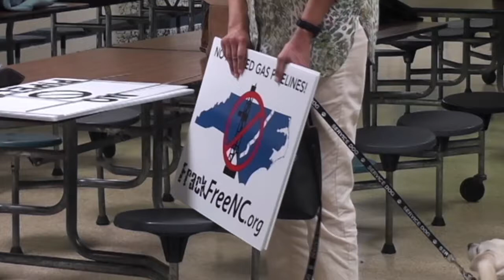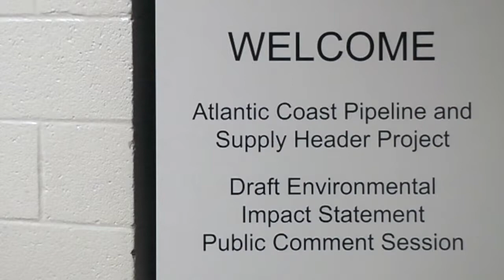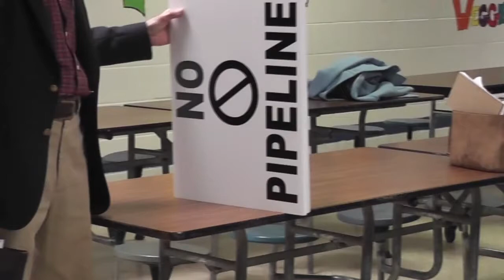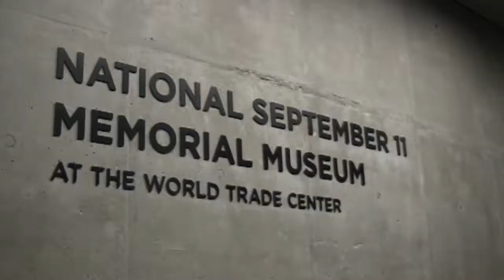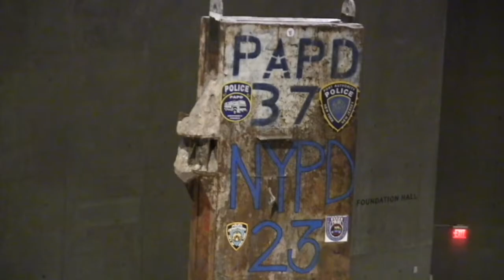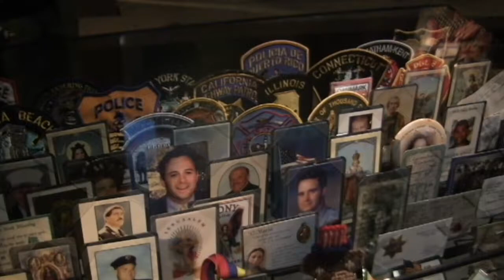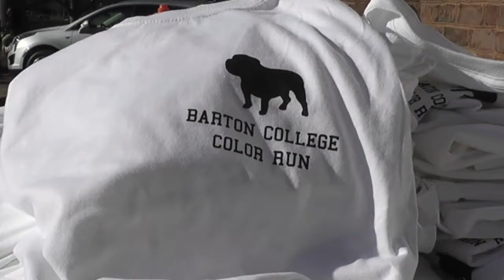Reporting Reel- Luisa Torres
My name is Luisa Torres and this is my reporting reel. It includes 4 stand-ups and 3 news packages. The first package pertains to the Atlantic Coast Pipeline and the local reactions to its proposal. The second package is about a visit to the 9/11 Memorial Museum and the last impressions of this historic event. The final news package is about the color run fundraiser at Barton College and how the SGA plans to use these funds.